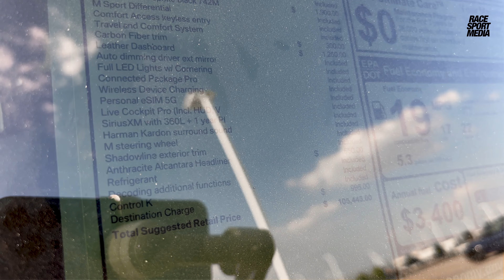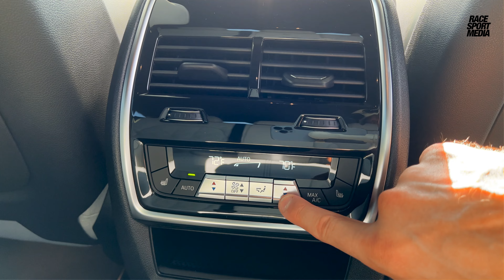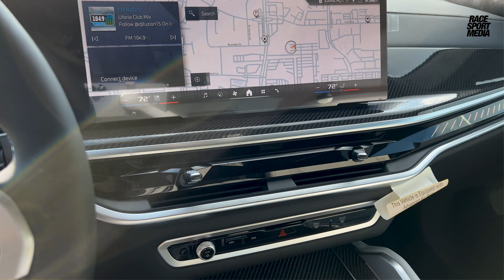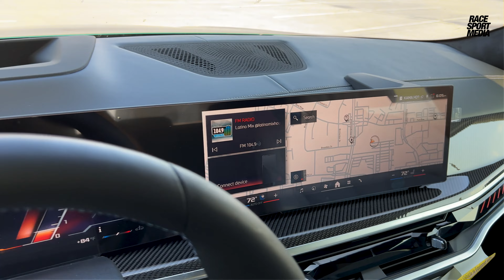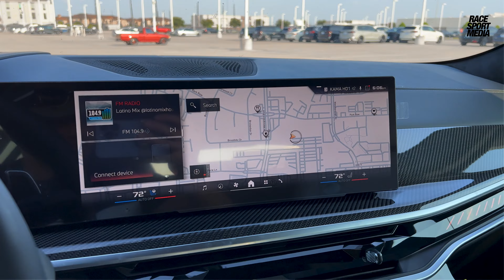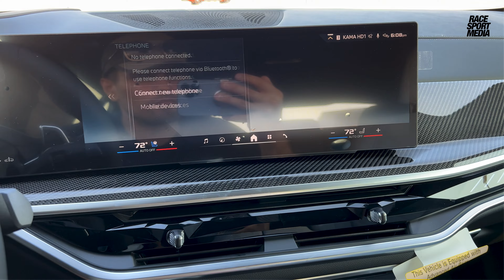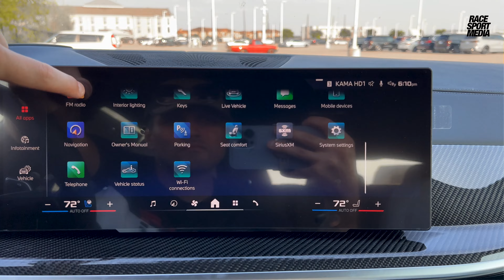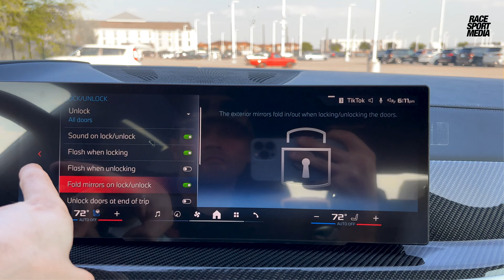2024 BMW X6 M60i Walkaround Exterior, Interior + Exhaust Sound Revs & Launch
2024 BMW X6 M60i Walkaround Exterior, Interior + Exhaust Sound Revs & Launch

This particular 2024 BMW X6 M60i sticker price is $105,445
Exterior: Isle of Man Green Metallic
Interior: Silverstone Sensafin
Engine: 4.4L BMW M TwinPower Turbo V-8 + 48v Mild Hybrid
Transmission: 8-speed Sport Automatic and Launch Control
523HP / 553 LB-FT
0-60MPH 3.9 sec

Dynamic Handling Package - $2,200
Driver Assitance Pro Package - $2,100
M Sport Professional Package - $650
Parking Assistance Package - $800
Climate Comfort Package - $800
M Sport Package Pro - $500

Welcome to our complete walkaround experience of the highly anticipated 2024 BMW X6 M60i (LCI)! In this video, we dive into every detail, from the stunning exterior design to the luxurious interior, all while presenting you with the captivating sound of the exhaust revs. The 2024 BMW X6 M60i (LCI) showcases a bold and dynamic exterior, featuring sleek lines and aggressive styling cues that perfectly blend power and elegance. Join us as we explore every angle of this remarkable machine, highlighting its muscular proportions, distinctive grille, sleek LED headlights, and exquisite alloy wheels. Step inside the cabin of the 2024 BMW X6 M60i (LCI) and indulge in sheer luxury. Experience unparalleled craftsmanship, premium materials, and cutting-edge technology at your fingertips. From the plush leather seating to the state-of-the-art infotainment system, discover a world designed to cater to your every need. Of course, what truly sets the 2024 BMW X6 M60i (LCI) apart is its awe-inspiring performance. Get ready for an adrenaline rush as the V8 engine roars to life, producing an exhilarating exhaust note that's music to any enthusiast's ears. We make sure to capture the thrilling revs firsthand, allowing you to feel the power from the comfort of your screen! Experience the ultimate fusion of style, luxury, and performance with the 2024 BMW X6 M60i (LCI). This walkaround video aims to provide you with an in-depth preview of this exceptional vehicle, ensuring you don't miss a single detail. Today, we're going to take a closer look at the 2024 BMW X6 M60i . This stunning vehicle offers a complete walkaround experience, showcasing its impressive exterior, luxurious interior, and exhilarating exhaust sound revs. Let's start with the exterior. The 2024 BMW X6 M60i boasts a sporty and stylish design that captures attention wherever it goes. Its aggressive front grille, sleek LED headlights, and muscular lines give it an unmistakable presence on the road. The M-specific body kit, large alloy wheels, and quad exhaust pipes further enhance its sporty appeal. Moving on to the interior, the 2024 BMW X6 M60i offers a sumptuous and high-tech cabin. As you step inside, you're greeted by premium leather upholstery, meticulously crafted trim, and comfortable sport seats. The latest technological advancements are also on display, with a fully digital instrument cluster, a large infotainment screen, and gesture control features. Now, let's talk about the heart of this beast - the engine. Under the hood, the 2024 BMW X6 M60i is powered by a thrilling 4.4-liter V8 engine, producing an impressive . When you rev the engine, the exhaust note is absolutely intoxicating, delivering a symphony of power and performance. To wrap things up, the 2024 BMW X6 M60i offers an incredible driving experience with its stunning exterior, luxurious interior, and exhilarating exhaust sound revs. Whether you're cruising down the highway or tackling winding roads, this vehicle is sure to turn heads wherever you go. Thank you for joining us on this walkaround experience of the 2024 BMW X6 M60i .

 bmw x5 2024, 2024 bmw x5, bmw x6 2024, 2024 bmw x6 40i review, bmw x5 m60i